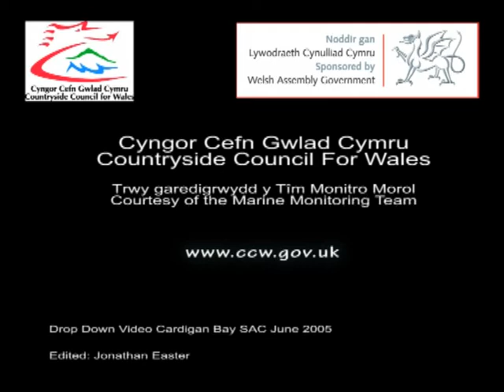43 Marine underwater video of Wales, Cardigan Bay SAC - Sand and cobbles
Towed video footage, filmed by the Countryside Council for Wales in June 2005.  Footage is analysed by CCW to produce descriptions of the seabed environment and its flora and fauna.  This work supports the management and reporting of Special Areas of Conservation.  This clip shows a sandy seafloor with anemones attached to occasional pebbles and cobbles.